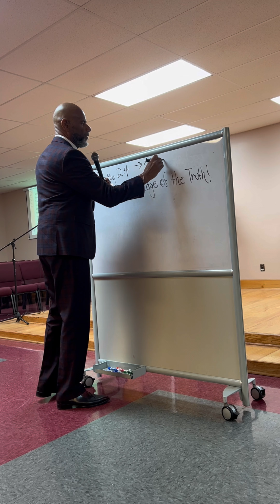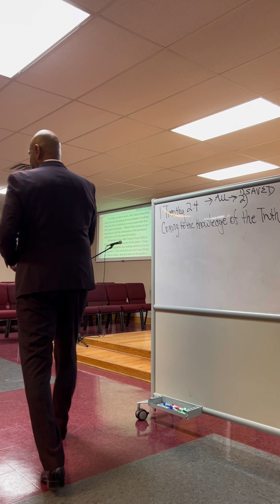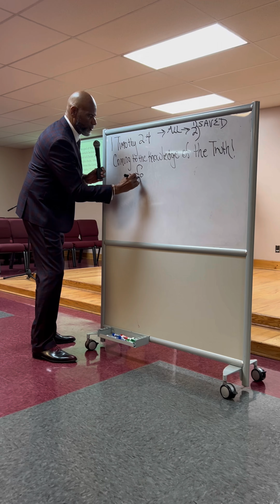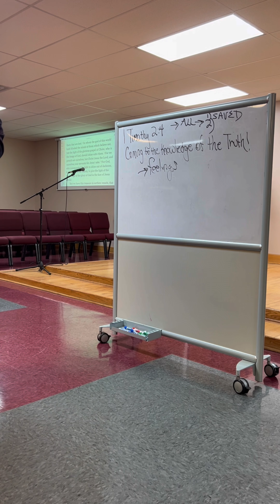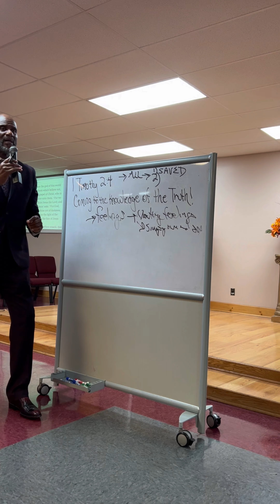Coming to the Knowledge of the Truth! 1 Timothy 1:4Wednesday Night Bible Study (November 20, 2024)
God our Savior desires not only our Salvation but also our Coming into the knowledge of the Truth.